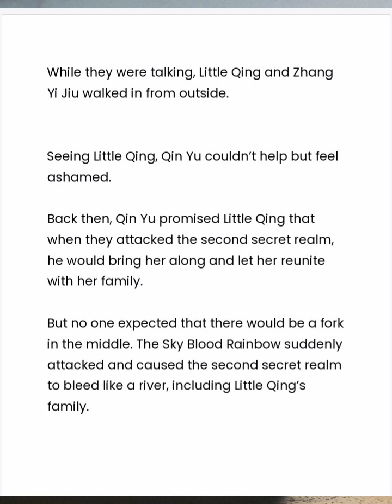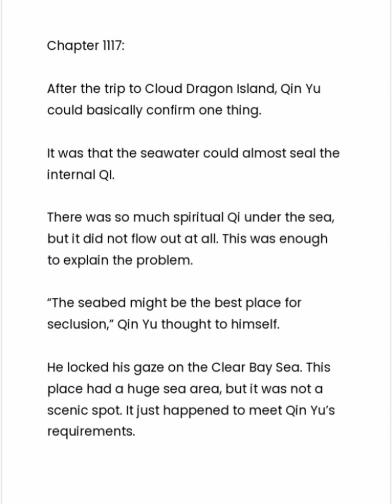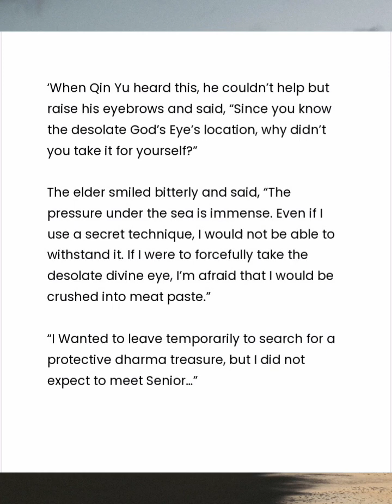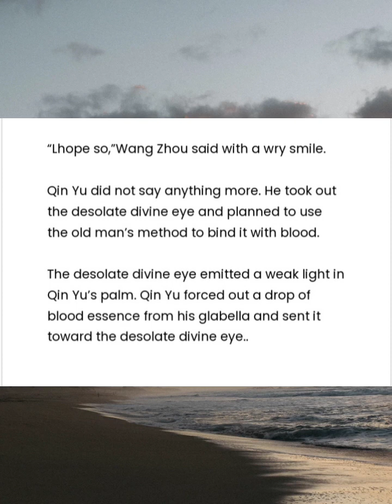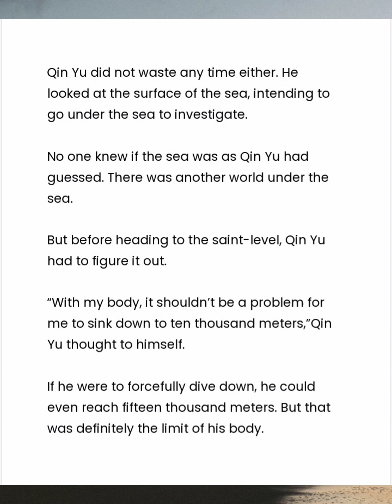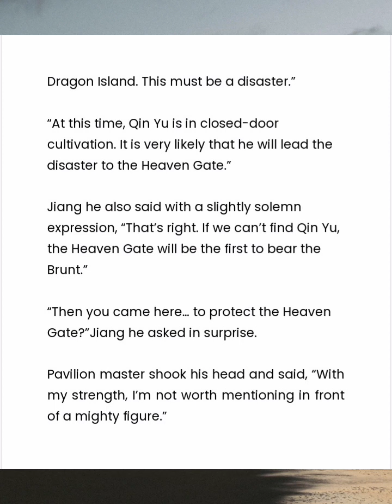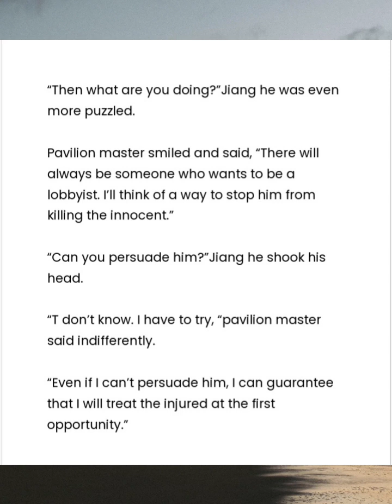MY RICH WIFE CHAPTER 1116-1120